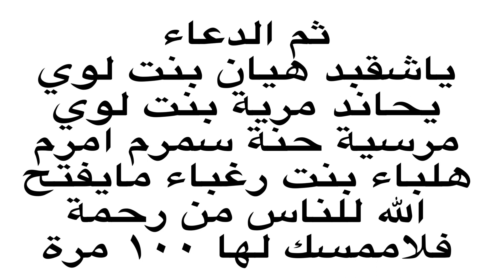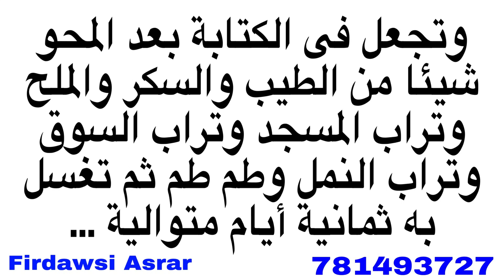SECRET OUMOU MOUSSA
LERAL AK XAMLÈ XAM XAMOU ASRAR
SÈTANE LÉNE THI DIAMOU AK SALAM😍